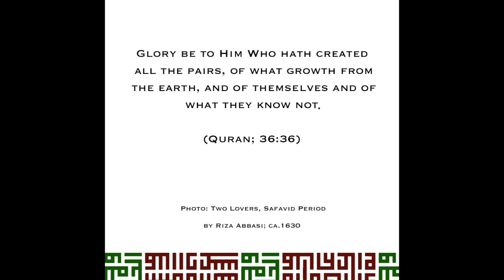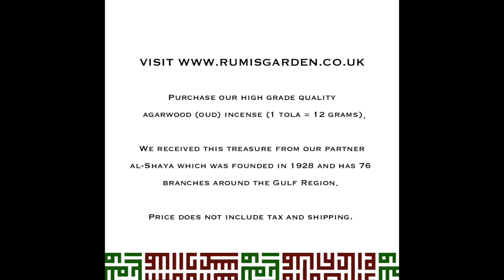Quran 36:36 and Lovers Persian Miniature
We sell replicas of the Prophet Muhammads' (PBUH) blessed footprint, Kaaba kiswas, kiswas from the Prophet Muhammed's holy chamber in Medina, bakhoor, incense burners, Muslim prayer beads and much more!

'The Study Quran: A New Translation and Commentary'
By Seyyed Hossein Nasr (Author), Caner K. Dagli (Author), Maria Massi Dakake (Author), Joseph E.B. Lumbard  (Author), Mohammed Rustom  (Author)

Description:

An accessible and accurate translation of the Quran that offers a rigorous analysis of its theological, metaphysical, historical, and geographical teachings and backgrounds, and includes extensive study notes, special introductions by experts in the field, and is edited by a top modern Islamic scholar, respected in both the West and the Islamic world.

Drawn from a wide range of traditional Islamic commentaries, including Sunni and Shia sources, and from legal, theological, and mystical texts, The Study Quran conveys the enduring spiritual power of the Quran and offers a thorough scholarly understanding of this holy text.

Beautifully packaged with a rich, attractive two-color layout, this magnificent volume includes essays by 15 contributors, maps, useful notes and annotations in an easy-to-read two-column format, a timeline of historical events, and helpful indices. With The Study Quran, both scholars and lay readers can explore the deeper spiritual meaning of the Quran, examine the grammar of difficult sections, and explore legal and ritual teachings, ethics, theology, sacred history, and the importance of various passages in Muslim life.

With an introduction by its general editor, Seyyed Hossein Nasr, here is a nearly 2,000-page, continuous discussion of the entire Quran that provides a comprehensive picture of how this sacred work has been read by Muslims for over 1,400 years.